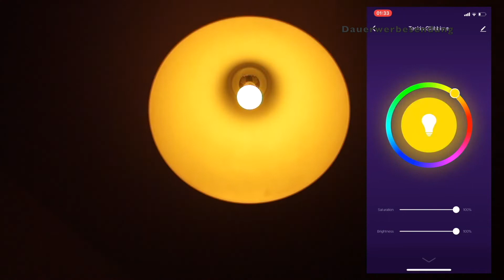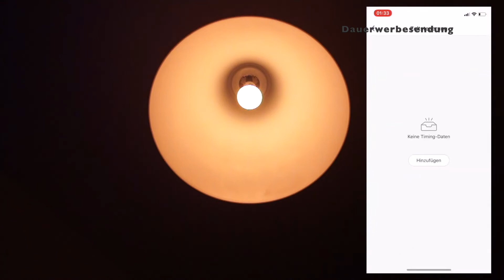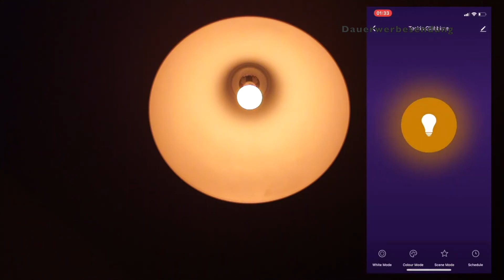4 SMARTE GLÜHBIRNEN UNTER 30€!!! | Deal des Tages | "FELFLOFEL.com"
✩ Glühbirnen kaufen ✩ *

0:00 Intro
1:13 Verarbeitung
2:01 Einrichtung
2:37 Einstellungen
4:09 Outro

✭ Mein Equipment ✭